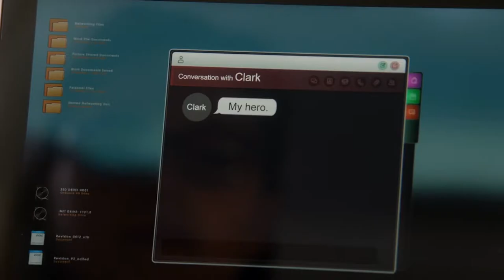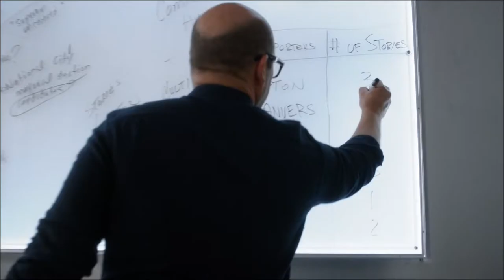Supergirl | She Said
We can handle anything you wanna throw our way. Music: Farah. Originally posted 04 August 2017.